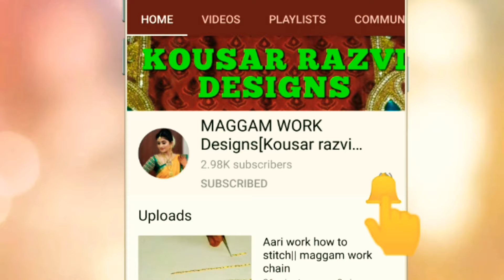Maggam work class/2/ Tying the Chain knot!! Maggam work End Knot